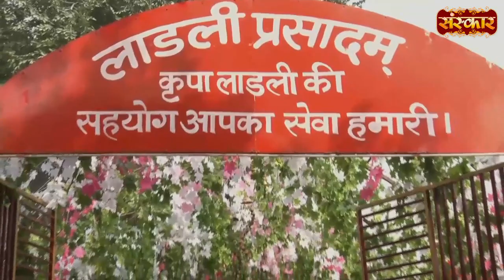आपकी पहचान आपके कपड़ों से नहीं है ~ Sadguru Shri Riteshwar Ji Maharaj Ke Pravachan | Sanskar TV